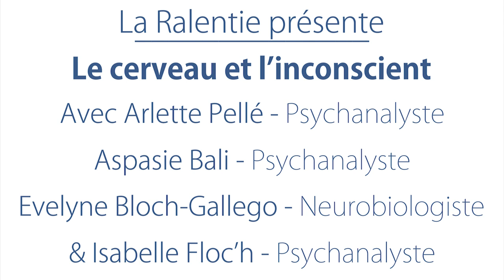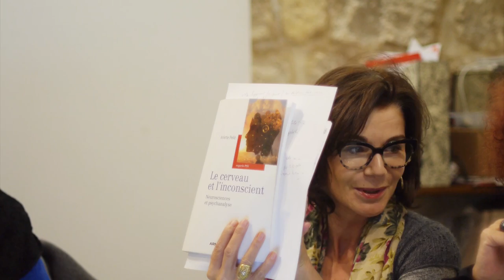Le cerveau & l'inconscient - Arlette Pellé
Le cerveau et l'inconscient, Neurosciences et psychanalyse

D’un côté, les neurosciences et le cerveau, et, de l’autre, la psychanalyse et le sujet. Deux disciplines, habituellement fermées l’une à l’autre, voire antagonistes, deux logiques qui s’affrontent, celle de la rationalité scientifique et celle des lois du langage, et deux visions de l’humain ?

Les réserves émises par les neuroscientifiques eux-mêmes quant à leurs avancées et leur reconnaissance de la complexité du cerveau passent inaperçues car les effets d’annonce largement médiatisés de ces travaux font émerger la figure d’un humain « neuro-enchanté ». Ce scientisme exerce une telle fascination que l’inconscient freudien passe alors pour un obscurantisme.

Pourtant la science du cerveau (neurosciences) et la science du sujet (psychanalyse) ne peuvent pas s’ignorer. De Kandel à Damasio, de Edelman et Tononi à Naccache, la reconnaissance de l’œuvre freudienne est unanime.

Les savoirs et les technologies peuvent-ils fabriquer un nouvel humain, ni homme ni machine, hybride de systèmes électroniques et de corps biologique ? L’expérience subjective, les faits psychiques sont-ils rapportables à l’activité cérébrale, à la vie de la matière ?

Cet ouvrage montre que la psychanalyse joue le rôle de limite à la tentative d’objectivation de l’humain mais que des chemins s’ouvrent pour trouver des connexions entre la science du cerveau et la science du sujet sans que l’un ou l’autre champ de savoir y perde sa spécificité.

Le jeudi 5 novembre à 20h30.